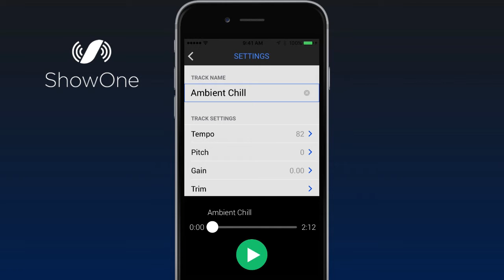Balance song volumes with Track Gain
Use Track Gain to adjust levels of each song in your set